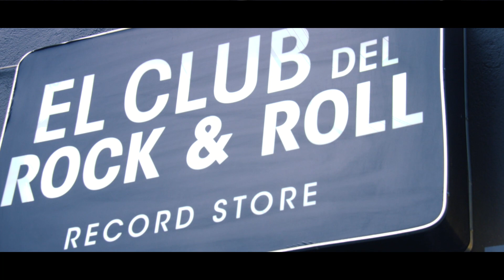Revive el Showcase de LANY y GEORGIA en exclusiva para Oye 89.7 FM.